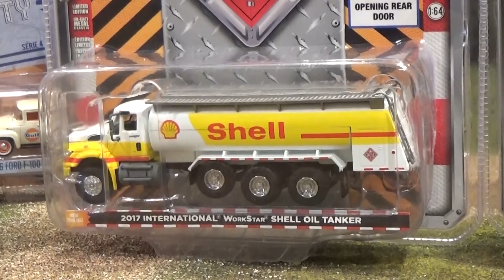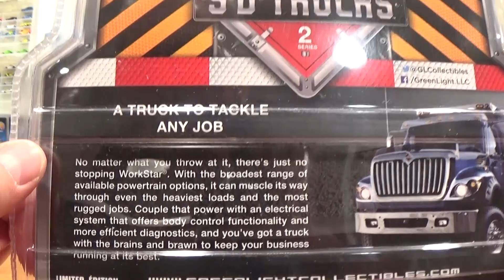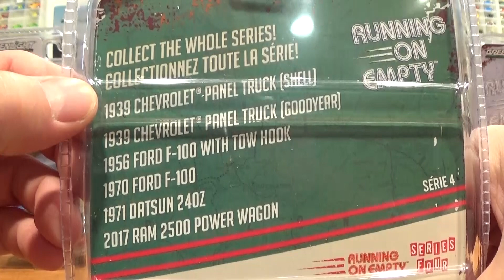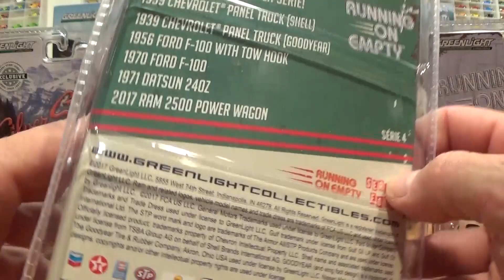Greenlight S.D. Severe Duty Trucks - Series 2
Severe Duty, Super Duty, whatever you want to call them, these new Greenlight huge 1/64 scale International WorkStar Trucks are downright awesome. In this full review and unboxing video, let's take a look at the latest WorkStar Shell Tanker, New York Dump Truck, and bright orange Flatbed Stake Truck. As a bonus, some of the latest Running On Empty series 4 trucks will be featured in this review as well, showing the true scale and size of the Severe Duty International Trucks!